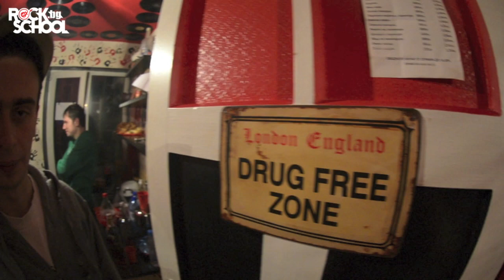RockSchool.bg Mad Party - Music by Nickelback - Rockstar